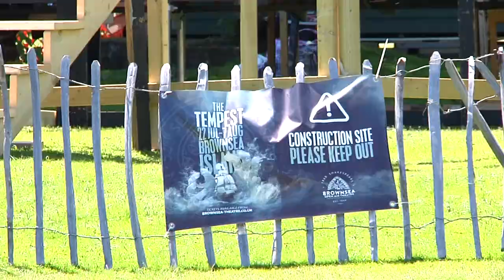The Tempest Photoshoot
Brownsea Open Air Theatre during their promotional photoshoot with photographer Neil Goridge